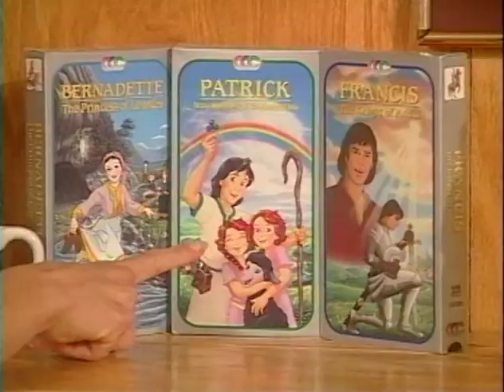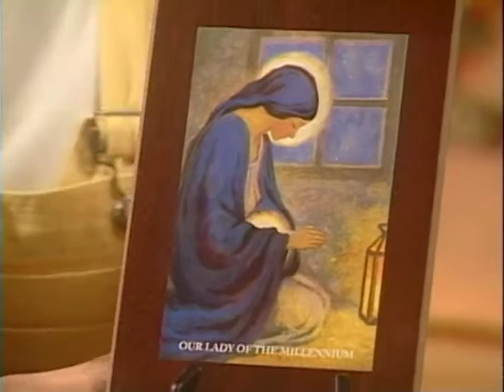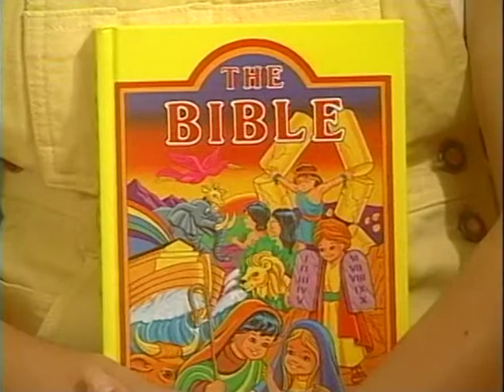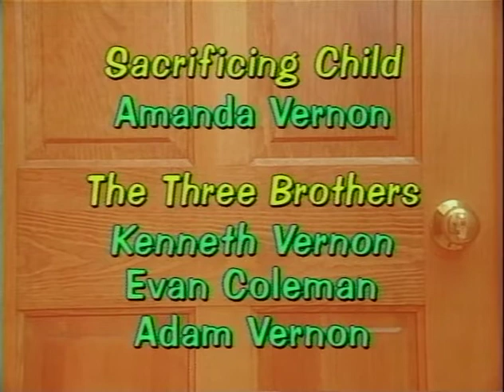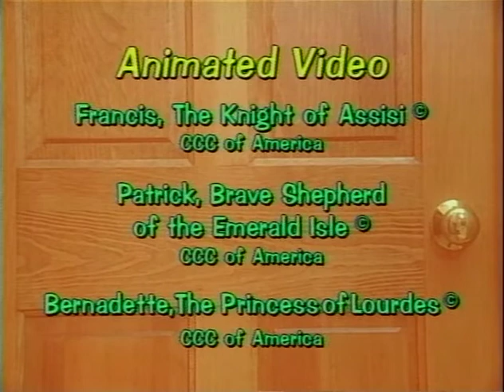Prayers For Little Children | Full Movie | Jennifer Naimo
Through traditional and original prayers, stories and songs, your little ones will learn the joy of daily prayer.

"Here's an opportunity for your children to know Jesus intimately! Through traditional and original prayers, stories and songs, your little ones will learn the joy of daily prayer.  Prayers for Little Children is hosted by Broadway and Hollywood actress Jennifer Naimo. In this video, Jennifer invites your children into her prayer room for a closer relationship with God. They'll meet saints, colorful friends and together begin their journey of prayer. Prayers for Little Children includes:
• The Lord's Prayer   • Hail Mary
• The Guardian Angel Prayer          • The Angelus
• The Prayer of Divine Mercy         • The Prayer of St. Patrick
• A Priestly Blessing   • Daniel Chapter 3"

Director: Alan Hartwick
Starring: Jennifer Naimo